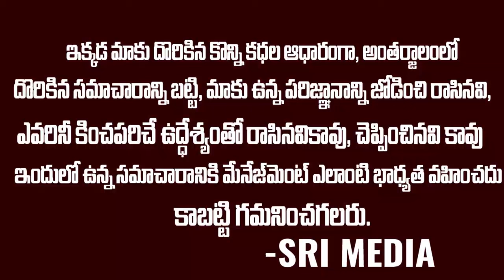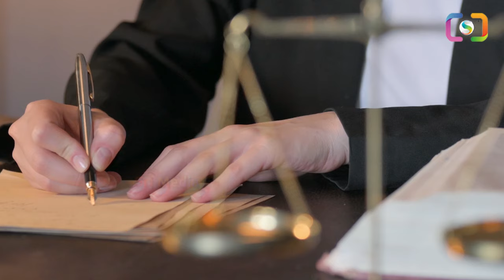10ఏళ్ళ వయసులో ఇద్దరు పావలా మామిడికాయ కోసం కొట్టుకున్నారు || trendingvideos || sm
Watch ►10ఏళ్ళ వయసులో ఇద్దరు పావలా మామిడికాయ కోసం కొట్టుకున్నారు || trendingvideos || sm